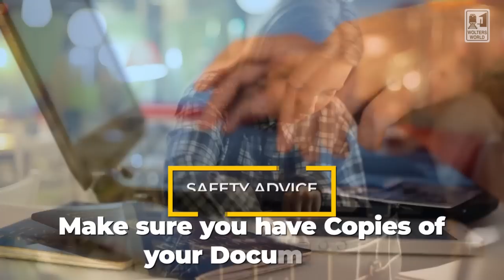Is Paris Safe to Visit? Safety Advice for Paris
One of the biggest questions we get about visiting Paris, is if Paris is safe. And for us Paris is a safe city to visit for tourists. However, just like all big cities Paris does have some safety advice that tourists and travelers should know. From pickpockets to metro ettiquette to scams these are safety issues travelers need to pay attention to when they are in Paris, France.